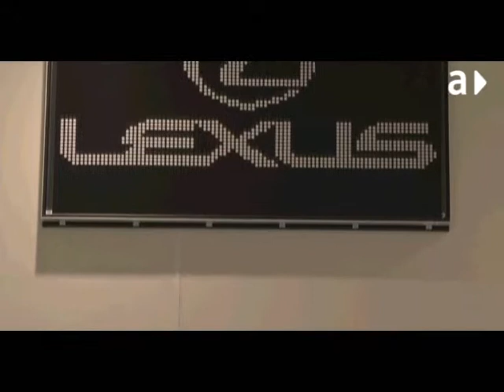Presentación de LF SPORT para LEXUS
El objetivo era presentar la gama F Sport a diferentes target segmentados por día (Concesionarios, Empresas, Prensa, Invitados, Marca e Incentivos), en un entorno muy sorprendente: El aeropuerto de Ciudad Real.
Los Retos: corporativizar un espacio tan amplio con una decoración sorprendente y elegante. A su vez, conducir eficazmente a todos los invitados por las diferentes áreas a lo largo de todo el aeropuerto. Queríamos conseguir que cada invitado tuviese la sensación de imbuirse en un viaje al "Mundo Lexus" de principio a fin.